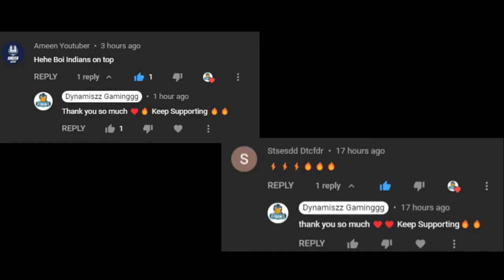1V4 Clutching like E-SPORTS Stars⚡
1V4 Clutching like E-SPORTS Stars⚡

MY IN GAME NAMES

Call of duty Mobile: DYNAMIS_YT

VALORANT: DYNAMIS GAMINGYT

PUBG NEW STATE: DYNAMIS_YT
MY DEVICE

ANDROID: IQOO3

WINDOWS: LENOVO IDEAPAD GAMING 3 WITH RYZEN 7 4800H CPU AND NVIDIA GTX 1650 GPU

   I hope you enjoy this video 💯🔥 keep supporting and follow me for more🔥

00:00Intro
00:17Skip Intro